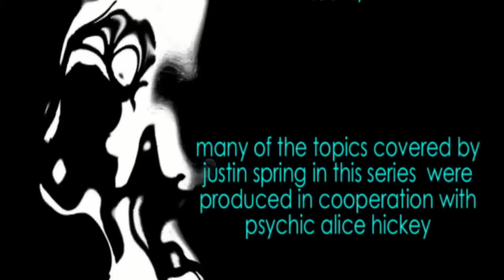3) JULIAN JAYNES & PRELITERATE CONSCIOUSNESS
...CHAPTER 3 OF JUSTIN SPRING'S DISCUSSIONS OF ALTERNATIVE WORLD VIEWS